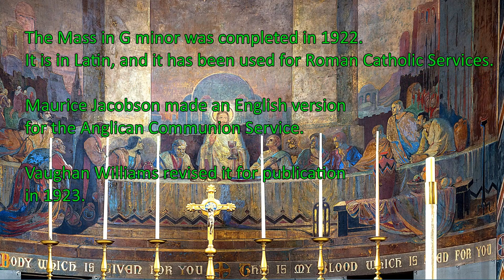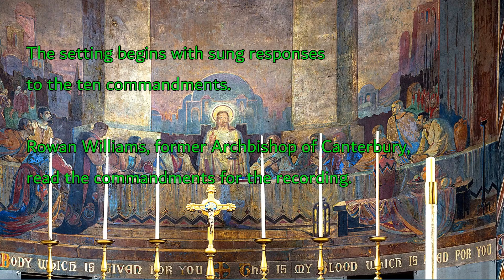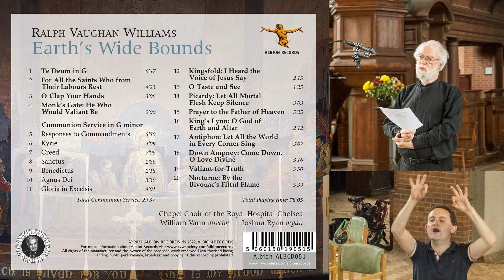Ralph Vaughan Williams: Earth's Wide Bounds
Albion Records presents William Vann (director) with the Chapel Choir of the Royal Hospital Chelsea in a recording of choral works by Ralph Vaughan Williams, including two important premieres.

The centrepiece here is the first complete recording of the Communion service in G minor – the 1923 English translation and revision of the Latin Mass in G minor which had been published just a year earlier. In keeping with the 1662 Anglican communion service then in use, the Gloria comes at the end; the service begins with sung responses to the ten commandments, read for us here by Rowan Williams, former Archbishop of Canterbury.  Just two movements from the service have been recorded before – the Creed and the Sanctus, which were sung at the Coronation of Queen Elizabeth II in 1953.

Five movements require a quartet as well as a double chorus. William Vann has confidence in every member of his Chapel Choir of the Royal Hospital, Chelsea, so each of those movements has a different quartet, thus giving individual voice to 20 of the choristers.

It is surprising that By the Bivouac’s Fitful Flame, the Walt Whitman setting, has lain neglected in manuscript for so long. This lovely setting for unaccompanied chorus started life as a Ballade for quintet in 1904 and was revised as a Nocturne, still for quintet, in 1906. The choral version must have come soon afterwards, thus representing the next stage in the experiment.

Valiant-for-Truth is a popular work, written in November 1940.  That date, when the war was by no means going well for Britain, may be the key to the selection of the text. Mr Valiant-for-Truth had fought three ‘rogues’ and emerged scarred but victorious, ‘and the trumpets all sounded for him on the other side.’

Vaughan Williams’s great setting of For All the Saints is one of a number of hymns on this album and inspired the title, which we felt was broad enough to encompass not just the ‘church’ music here, but also the Walt Whitman American Civil War poem that concludes it. The album also includes the Te Deum in G and several anthems.